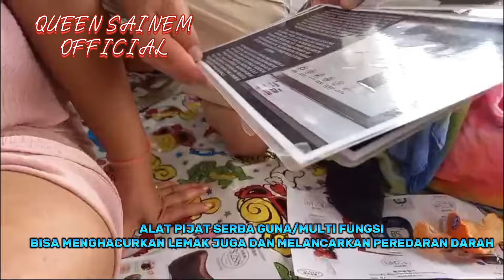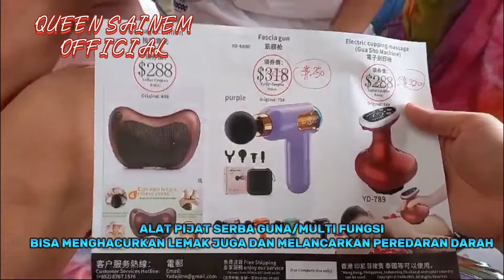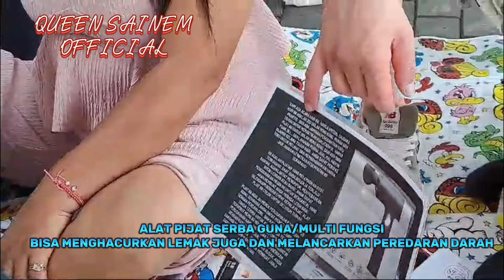MAS SIPIT MEPET SAINEM SALES ALAT PIJAT MULTI FUNGSI ORANG HONGKONG,SIMAK AJA BIAR NGAK SALAH PAHAM